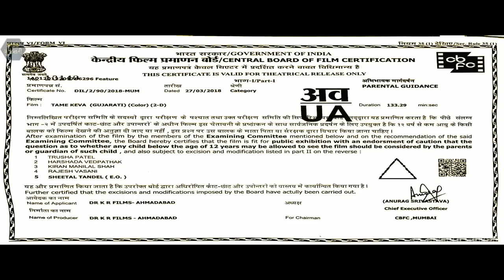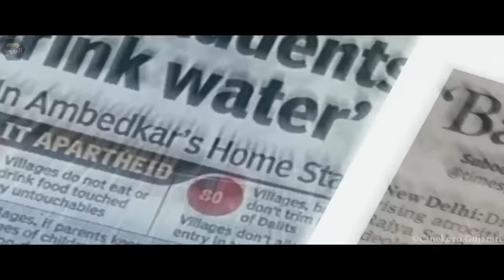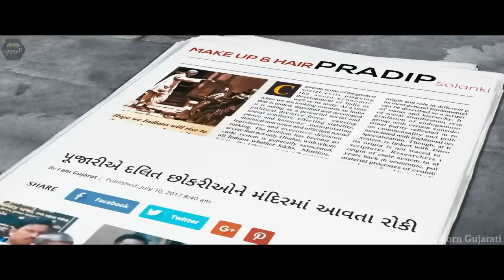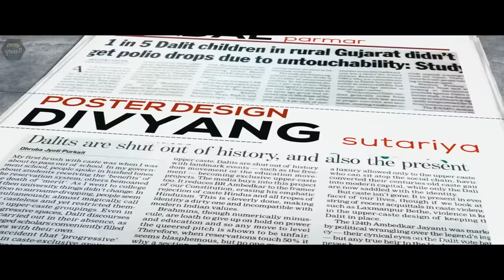Tame Keva? New Gujarati Movie | Comedy, Drama Movie | K R Devmani, Anand Devmani | Gujarati Film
Tame Keva ? is a 2018 Comedy Drama Gujarati Movie.

Frustrated and annoyed with the pointlessness and insensitivity that comes with casteism, Ramji, an old Dalit man, decides to give up his religion. However, his ever-pious wife is against it and prohibits doing so. Nonetheless, Ramji goes ahead with his plan of fighting casteism, bringing out the truth of modern casteism in a comical yet emotional manner.

Director: K. R. Devmani
Cinematography: Milan Devmani
Language: Gujarati language
Cast: Jakir Khan, Anand Devmani
Screenplay: K. R. Devmani, Milan Devmani

Language - Gujarati

Watch all the Latest Gujarati Movies only on Cinekorn Gujarati.